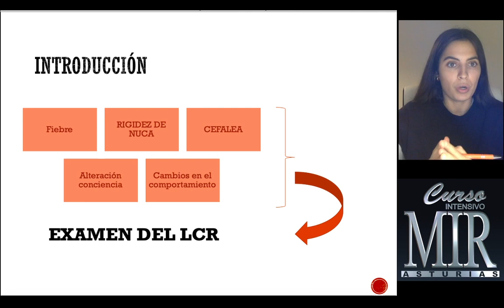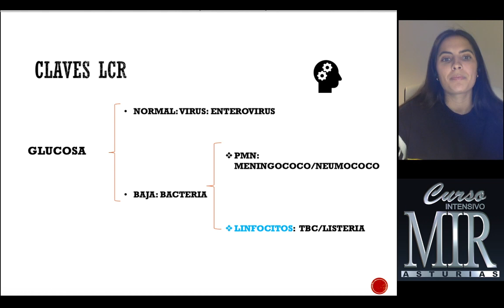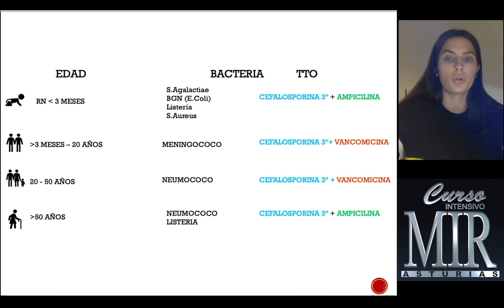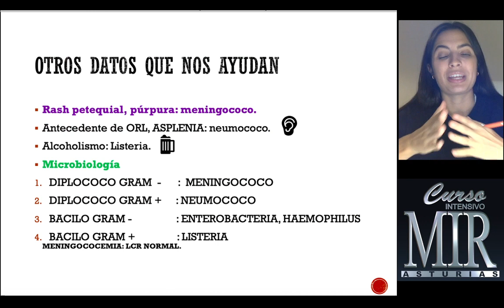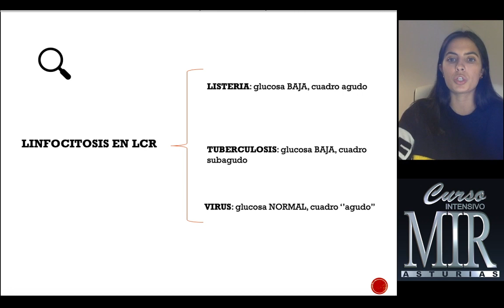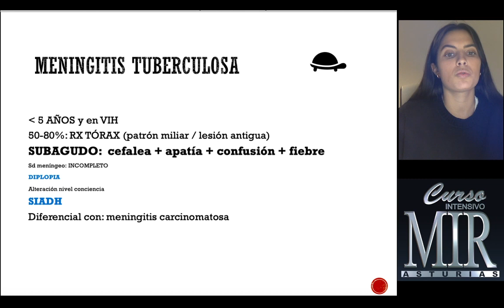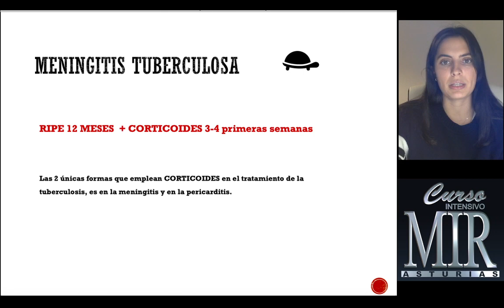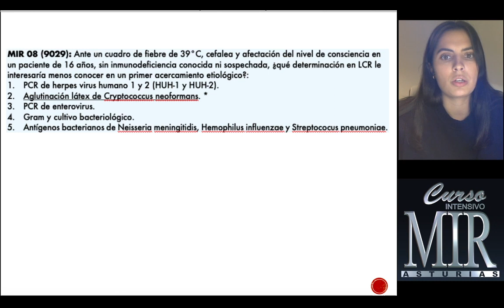Meningitis. Diagnóstico diferencial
Otros videos de diagnóstico diferencial de neurología

Otros videos de diagnóstico diferencial de enfermedades infecciosas